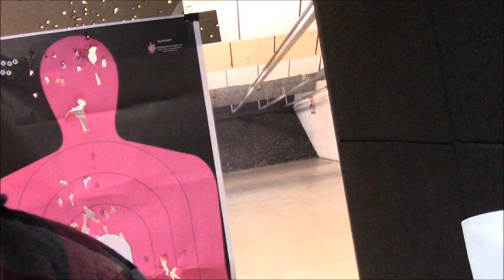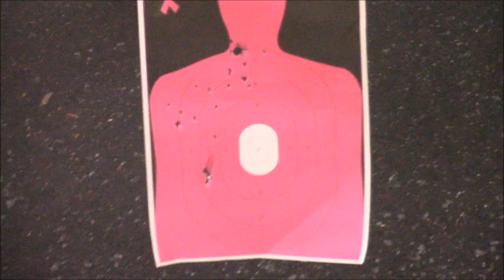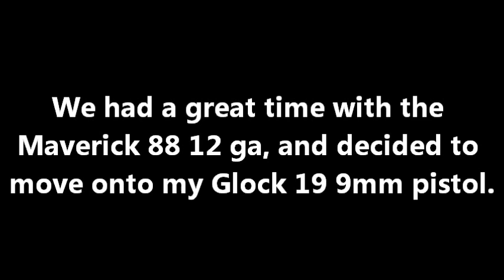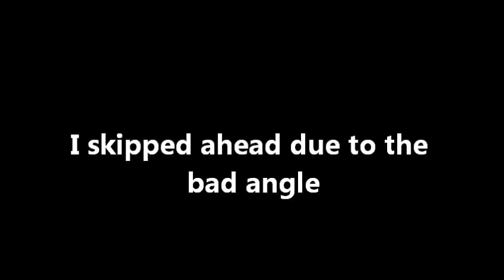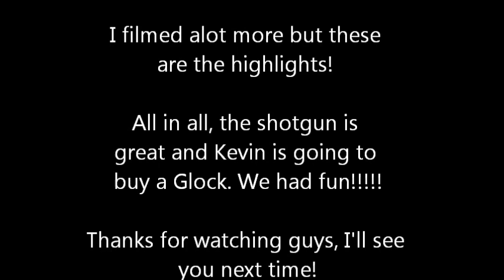Shooting Range: New Shotgun/Old Friend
Testing out my new 12 gauge shotgun Maverick 88 made by Mossberg